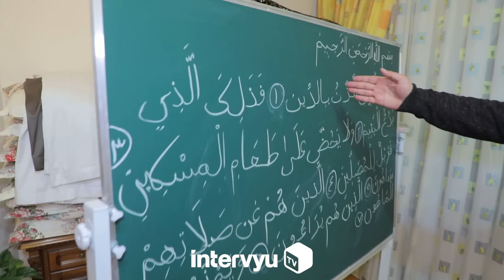Yulduz Usmonovaning tug‘ilgan kuniga eri BMW X7 sovg‘a qilib hayratda qoldirdi. Eksklyuziv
O‘zbekiston va Qoraqalpog‘iston xalq artisti Yulduz Usmonovaning tug‘ilgan kuni nishonlandi. Biz ushbu kechadan eksklyuziv reportaj tayyorladik.